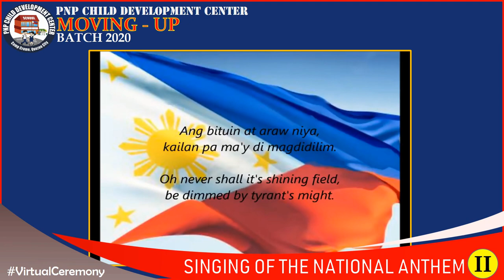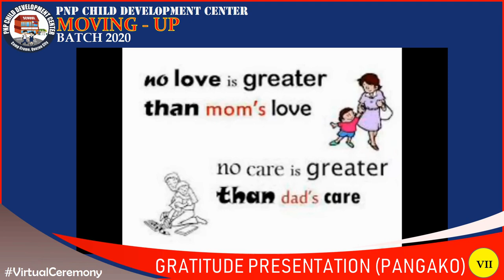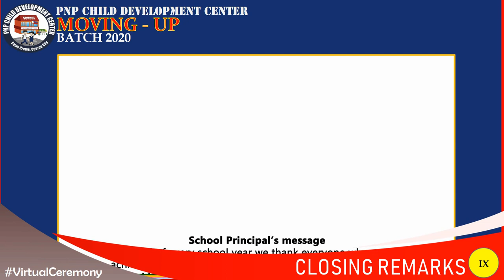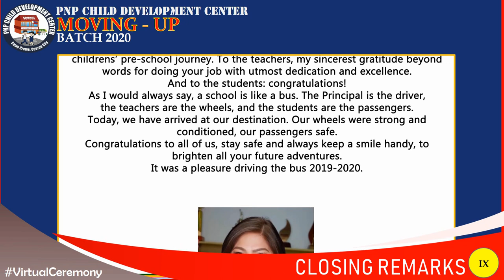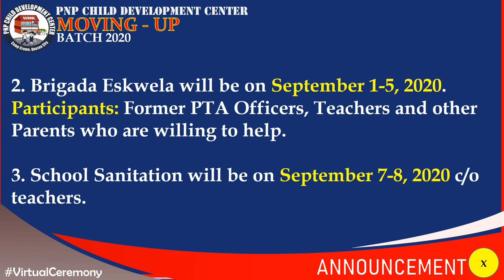PNP CHILD DEVELOPMENT CENTER MOVING UP VIRTUAL CEREMONY || CAMP CRAME QUEZON CITY